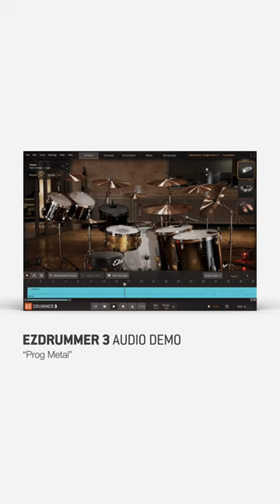EZdrummer 3 – In the Mix!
A short example of how one of the presets in EZdrummer 3 sounds in the context of a mix. More examples on our site!